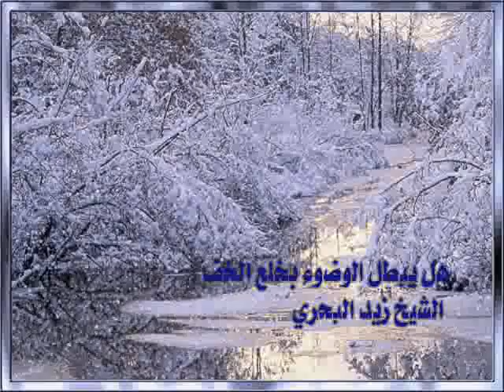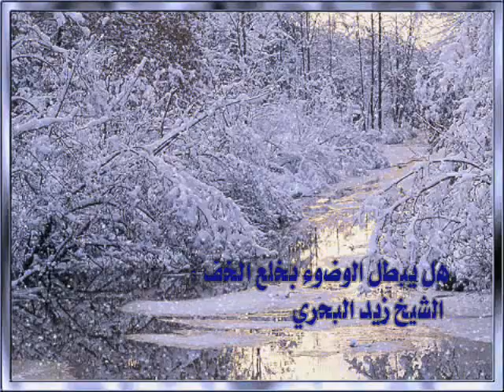الشيخ زيد البحري هل يبطل الوضوء بخلع الخف ؟